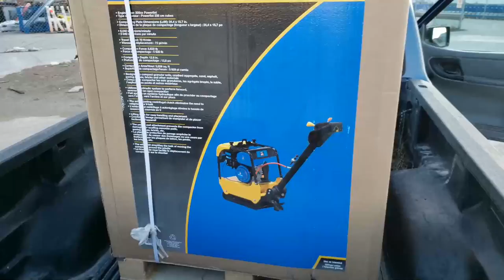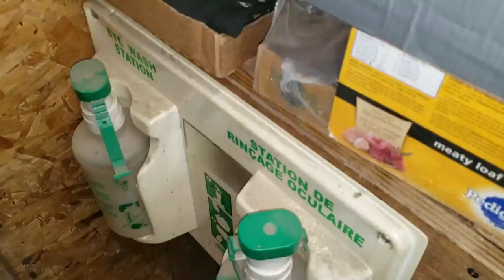NEW Toy!! And Caught a Thief Trying To Steal It After Parking For 3MIN!!!! Caught on Camera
Picked up a New Plate Compactor , From Princess Auto in Winnipeg Manitoba and they maybe followed us from there!!!
Caught on CCTV